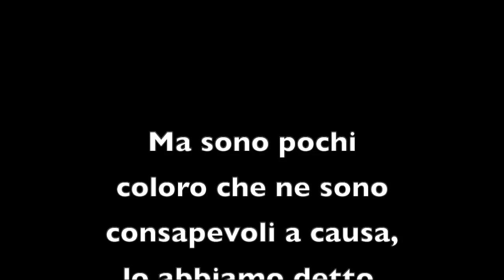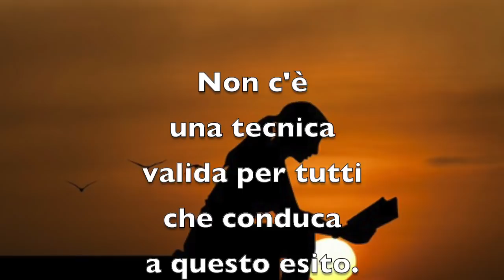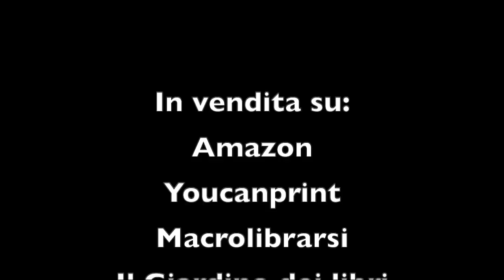Obiettivo paura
Questo video riguarda l'incapacità che molti di noi hanno di accettare la sfida del cambiamento. Pur vivendo la vita che sentono di non meritare, la paura di cambiare, di uscire dai confini del proprio modello impedisce loro di proiettare la propria attenzione ed energia verso un nuovo destino.

Vieni a scoprire di più sul nostro canale.
Video esclusivi, podcast, libri e continue novità.

Grazie, continua a seguirci e condividere.